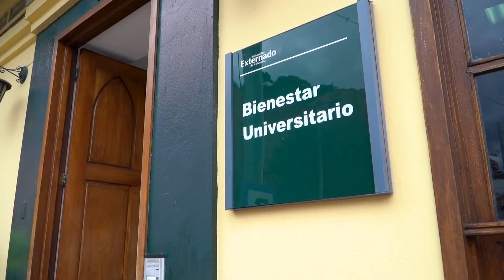Ruta de atención psicológica Universidad Externado de Colombia